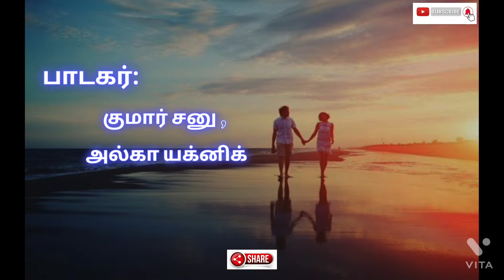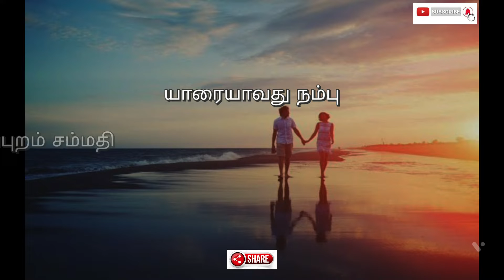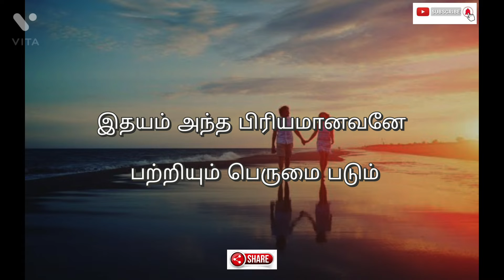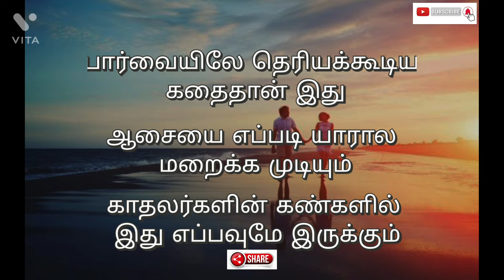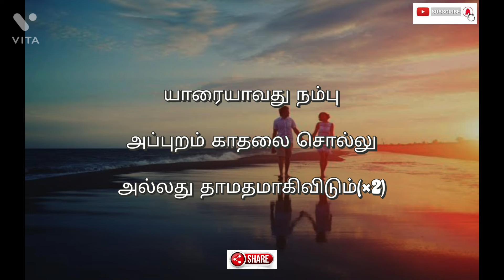Kisise tum pyaar karo ஹிந்தி பாடலுக்கு தமிழ் அர்த்தம் | lyrics tamil translation